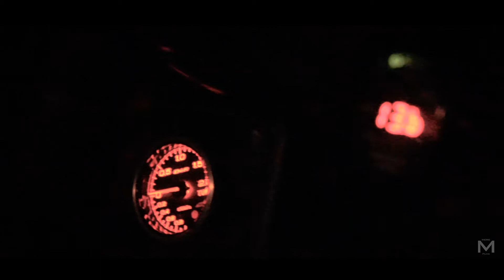The Night Meet - JDM Car Meet in Japan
I did a vlog a while ago trying to show what "Customs Night" looks like here in Okinawa Japan. Unfortunately in the last video, a lot of people had left by the time I got there due to a local festival that was occurring at the sametime.

For those of you who are not familiar, Customs Night is a local car meet here in Okinawa that is held at a local mall, every 4th Saturday of the month. At this meet, both local and American car guys meet up to hang out and admire other's cars. Unfortunately my camera does not do well in low light so the footage is quite noisy and grainy. I do apologize but I worked with what I had. Hope you guys can enjoy this somewhat!

-Music Used-
KEVIN FLY - One More Thing

Like my content? Look me up on Twitter!
Come join me and my friends on Twitch as well:
Oh, and I have an Instamash too!